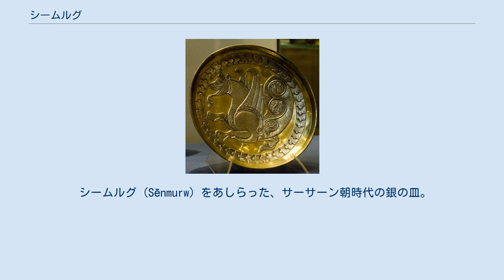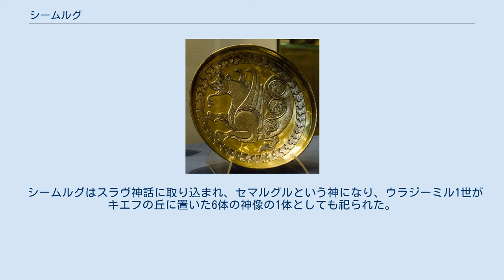シームルグ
シームルグ、サーサーン朝の章 シームルグ（またはスィームルグ、スィーモルグ、シムルグ。ペルシア語: سیمرغ‎、Simurgh）は、イラン神話に登場する神秘的な鳥である。
サムルク（Samruk）などともいう。
 シームルグ (Sēnmurw) をあしらった、サーサーン朝時代の銀の皿。
7世紀または8世紀頃。
 シームルグの伝承は、ペルシア（現在のイラン）やカシミール（現在のインド北部）で知られている。
ペルシアの北部にあるアルブルズ山に住むとされており、その羽毛は美しいだけでなく治癒する力を持つとされている。
 伝承では、シームルグの体は象さえ運べるほど巨大だという。
鳥の王であり、ゆえに餌として得たものは自身が満腹になると残りは他の動物が食べられるようにとその場に置いていくという。
 伝承によっては、シームルグは1700年の寿命を持ち、300歳になると卵を産み、その卵は250年かかって孵るという。
そして、雛が成長すると親鳥が火に飛び込んで死ぬとされている。
 サエーナ鳥とも呼ばれ、アヴェスターにおいては太古の海にある二本の大木のうちの一本に棲んでいた。
この木の上でシームルグが羽ばたくと種子が巻き散らされ、その種子からはあらゆる種類の植物が生えた。
しかし、ある時ダエーワたちによってこの大木が打ち倒されて枯れると、シームルグはアルブルズ山へと住処を移した。
 シームルグとザール。
 同じく、シームルグとザール。
 フェルドウスィーによる叙事詩『シャー・ナーメ（王書）』では、シームルグは重要な役割をもって登場する。
 ナリーマン家のサームの元に生まれたザールは、生まれた時から白髪だったため、父サームの命令によって遠い場所に捨てられた。
エルブルズ山（アルブルズ山）に巣を置いて雛を育てていたシームルグがこの捨てられた赤ん坊を見つけた。
シームルグは赤ん坊を哀れみ、巣に連れ帰って雛鳥と一緒に育て始めた。
雛鳥もこの赤ん坊に危害を加えることはなかった。
やがてサームの夢に不思議な青年が現れたことから、サームはかつて子供を捨てたことを後悔し、子供を捜すべくエルブルズ山にやって来た。
サームを見つけたシームルグは、成長したサームの息子に別れの時が来た旨を告げ、自分の羽根の1枚を渡すと、サームの元まで連れて行った。
そしてサームから感謝の言葉を受けてから山へ飛び去った。
サームは息子にザールと名付けて共に山を下りた。
サームが仕えるイラン王マヌーチェフルは、サームの子をシームルグが育てたと知ると非常に喜んだ。
 やがてザールは、カブールのルーダーベ姫と結ばれる。
ルーダーベがザールの子を身ごもったが、臨月となっても胎児は産まれずルーダーベを苦しめた。
ザールは、かつてシームルグから貰った羽根のことを思い出し、シームルグが言ったように羽根の一部を香炉で燃やした。
すぐにシームルグが現れ、生まれてくる子が強く賢い人物となる旨を告げると、出産のための助言を与えた。
そして1枚の羽根を置いて飛び去った。
シームルグの指示通り、ルーダーベを酒で酔わせた後に腹部を切開して無事に赤ん坊を取り上げ、腹部は縫合して薬を塗り、最後にシームルグの羽根で腹部を撫でた。
こうしてルーダーベは救われ、生まれた子供はロスタムと名付けられた。
 成長したロスタムが、イランの王子イスファンディヤールと戦って傷ついた時、ザールは香炉でシームルグの羽根の一部を燃やした。
再びシームルグが現れて、まずロスタムの傷を治療し、やはり負傷していた彼の馬ラクシュをも治療した。
それから、ロスタムからイスファンディヤールと戦うことになった事情を聞くと、イスファンディヤールと和解を試みるよう、そしてもしイスファンディヤールが和解を受け入れないなら、シームルグが作らせた矢を用いて彼と戦うよう助言した。
再びイスファンディヤールと相まみえたロスタムが和解を試みたが、イスファンディヤールはなおも戦おうとするため、ロスタムはシームルグが指示した方法で矢を放った。
矢はイスファンディヤールの目に深々と刺さり、これが彼の致命傷となった。
 なお、イスファンディヤールは、イランと隣国トゥーラーンとの戦争の際、トゥーラーン王のいる「青銅の城」へ攻め込む途中で7つの艱難を攻略している。
その艱難の1つはシームルグとの戦いであったが、ここでのシームルグはザールを育てたシームルグとは別の、邪悪な鳥だとされている。
イスファンディヤールは策略をもってシームルグを倒し、剣でそ...